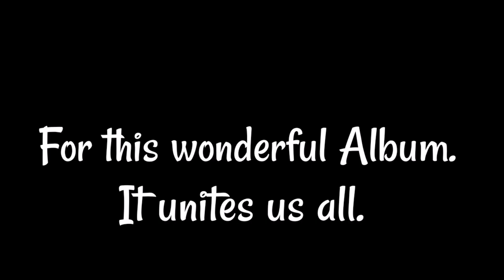werojak Album - Faizal Tahir : Hasha Roslan (Acoustic Cover)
Hi.
I dedicated this masterpiece to the one and only mr faizal tahir.
Thank you for inspiring many great young singers and composers.
Keep making great music in the near future inshaAllah.
Allah bless you always and your family.